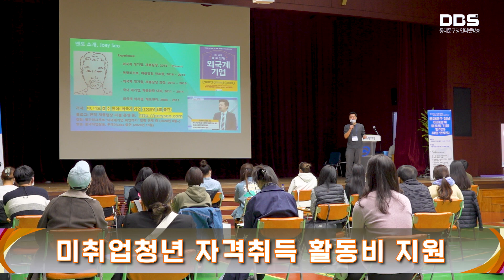4월 넷째 주 DBS 주간뉴스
1. 안심귀가 스카우트 합동 순찰
구는 동대문경찰서와 지역 치안을 위한 합동 순찰을 실시했습니다

2. 반려말 ‘월리’ 명예 홍보대사 위촉
동대문구는 전국 최초로 반려말을 명예 홍보대사로 위촉했습니다.

3. 동행정원 시민참여 조성
16일 오전 청량리 롯데백화점 앞에서는 구민들이 참여한 가운데 동행정원 조성이 진행됐습니다.

4. 미취업청년 자격취득 활동비 지원
구는 올해도 관내 미취업청년을 대상으로 자격취득 활동비를 지원합니다.